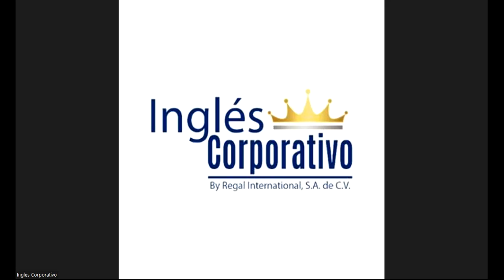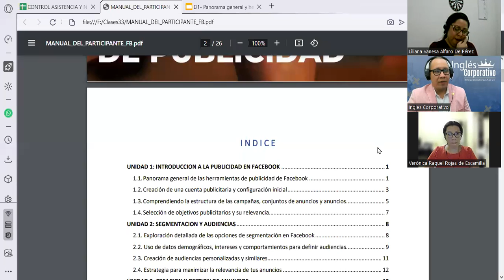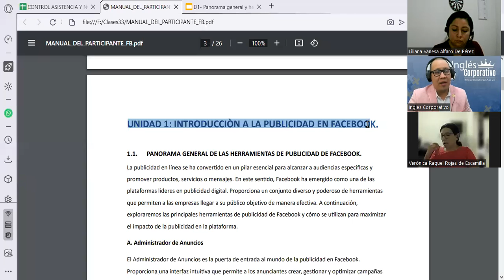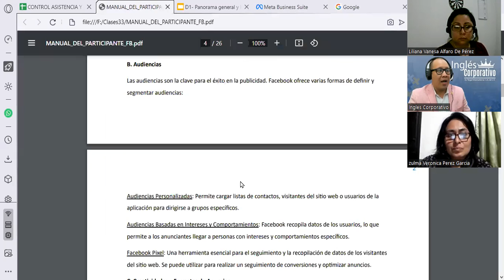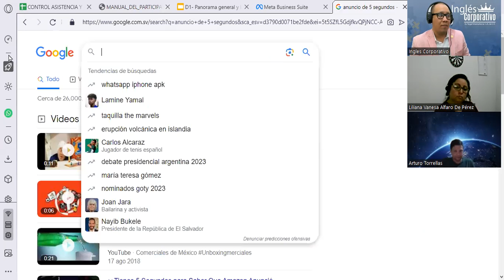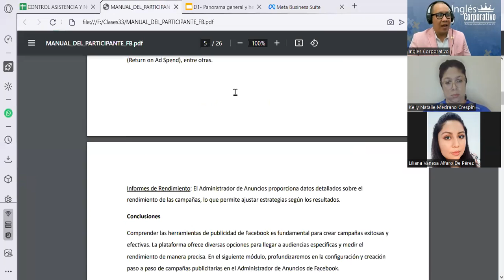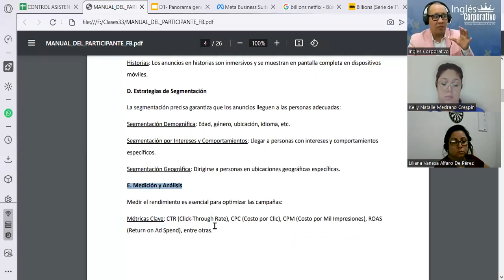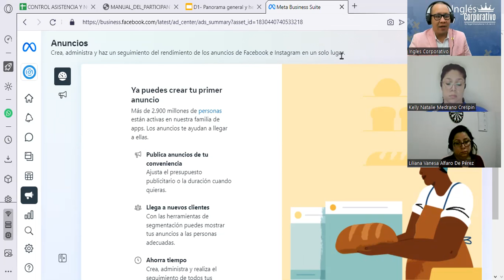Sesión01- 13-11-23-FB-01-8-9-PM-11-23-180-Reyes- Panorama de Herramientas de Publicidad de Facebook.